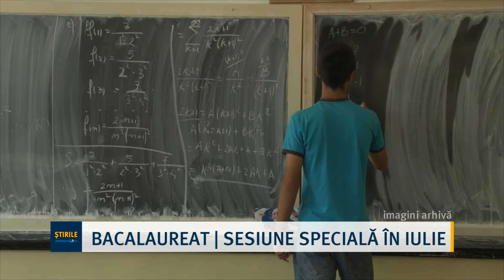Bacalaureat | sesiune specială în iulie